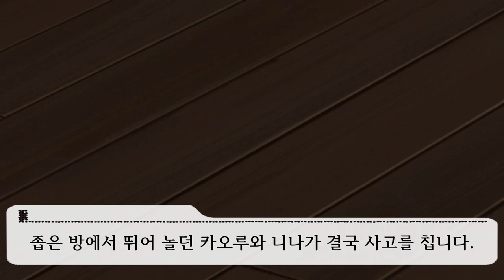런웨이에서 웃어줘 [U149 제 8화 애니 리뷰] アイドルマスター シンデレラガールズ U149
앞에 있는 동경과 동경을 품은 소녀의 이야기 입니다.